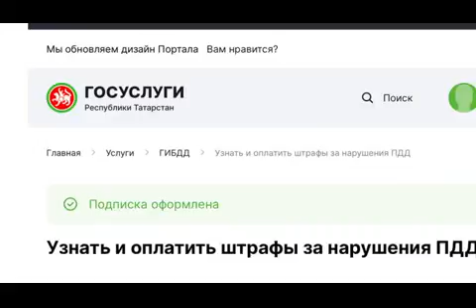Постановления о штрафах за нарушения правил дорожного движения можно получать в электронном виде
Видео Управления ГИБДД МВД по Республике Татарстан.